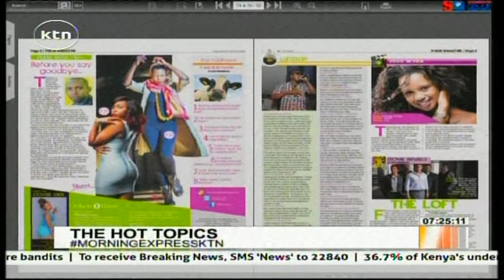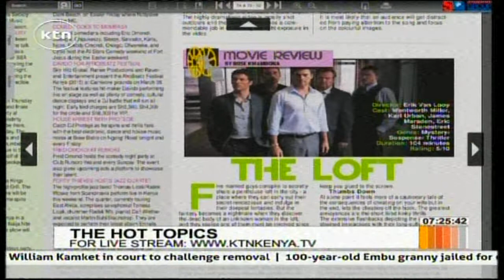Morning Express: Movie Review "TheLoft"